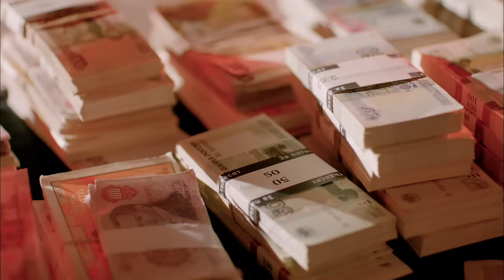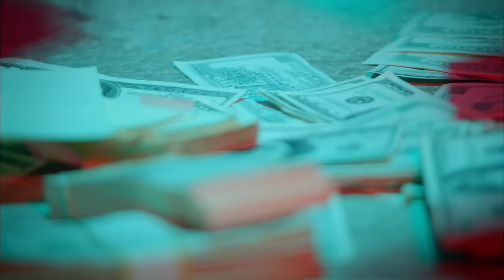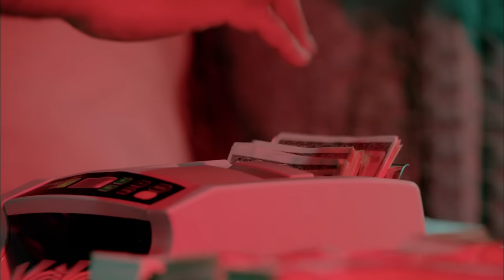Birdman - Born Stunna (Explicit Version) ft. Rick Ross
Music video by Birdman performing Born Stunna. (C) 2012 Cash Money Records Inc. Under exclusive license to Universal Republic Records